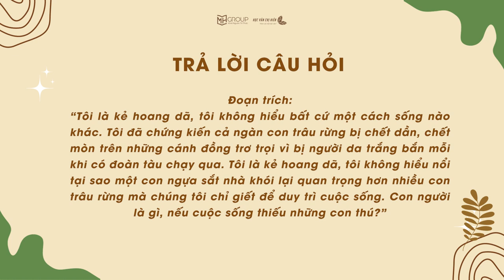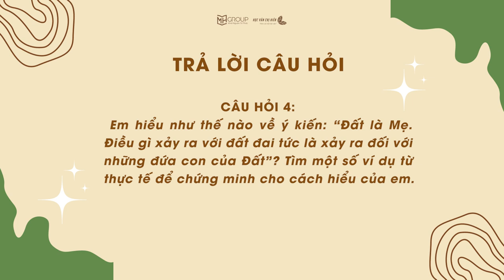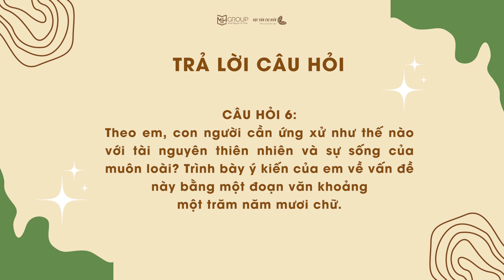AUDIO VĂN HỌC LỚP 8: SOẠN VĂN BẢN "BỨC THƯ CỦA THỦ LĨNH DA ĐỎ" || HỌC VĂN CHỊ HIÊN